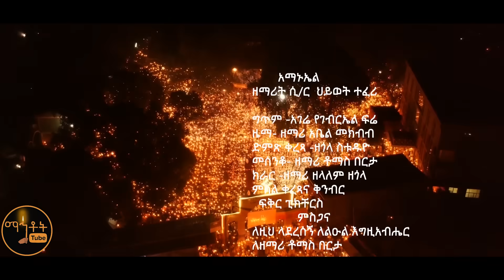🔴 አዲስ ዝማሬ "አማኑኤል" ዘማሪት ሲስተር ሕይወት ተፈሪ (Video) @-mahtot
አዲስ ዝማሬ "አማኑኤል" ዘማሪት ሲስተር ሕይወት ተፈሪ @-mahtot